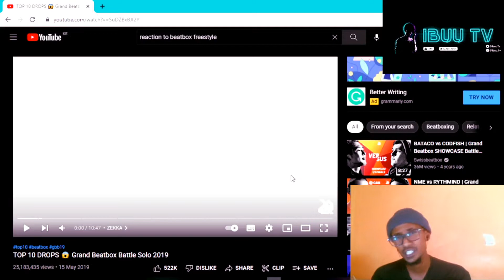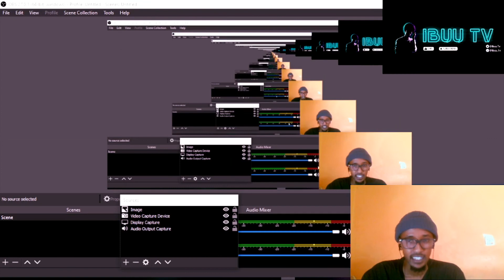🔥🔥Grand Beatbox Battle Solo 2019 || REACTION!!!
@IBUU TV ALL PLATFORMS